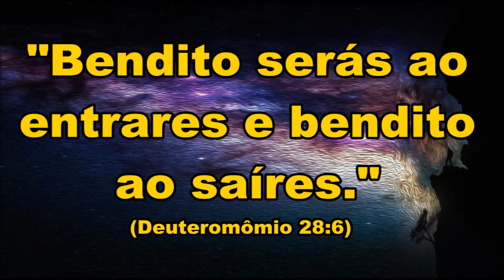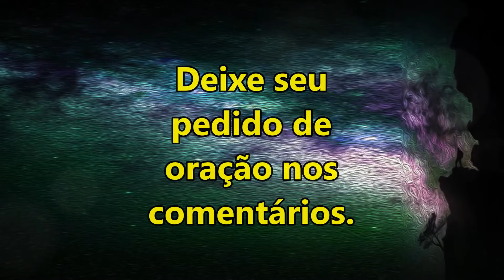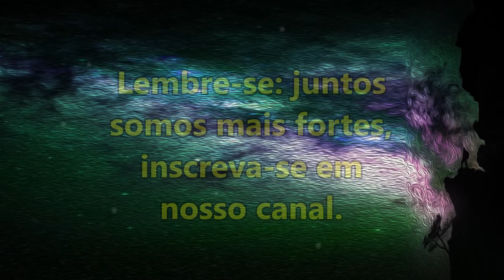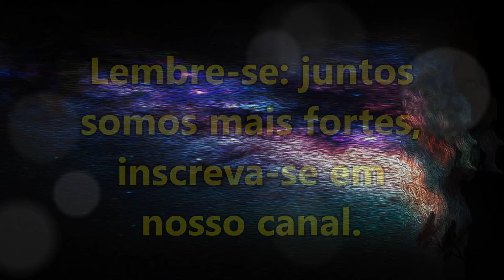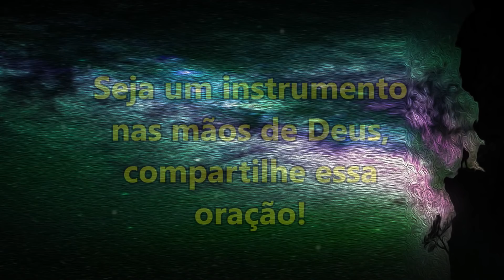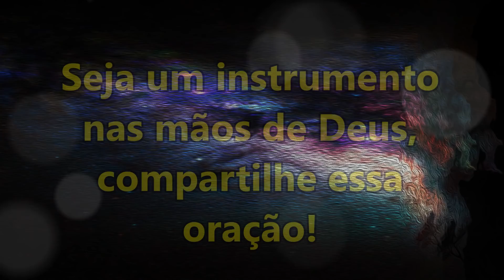ORAÇÃO DA NOITE ESPECIAL PARA O SENHOR JESUS LHE ABENÇOAR.